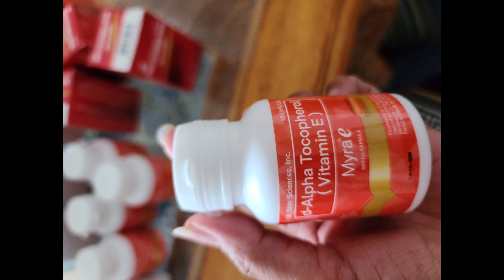opening an unboxing package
package from Philippines 🇵🇭  beauty products.